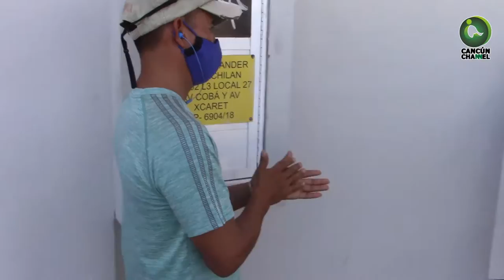MÁS DE UN MILLAR DE JÓVENES SE CONGLOMERAN FRENTE AL IMSS DE LA AV COBA